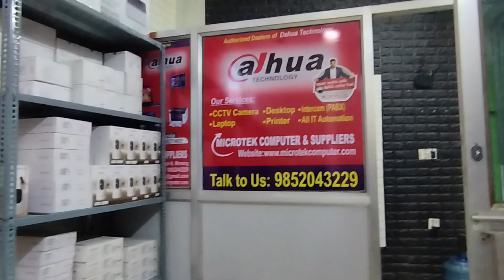Bullet CCTV🚀 camera 📸 Lagaudai 😂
Krishna Gupta
Biratnagar -9(traffic chauk)